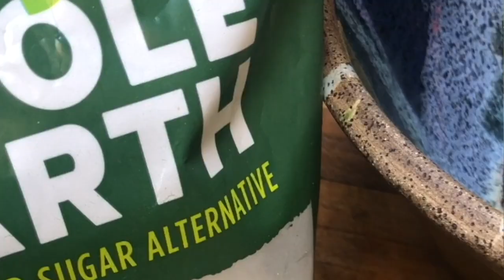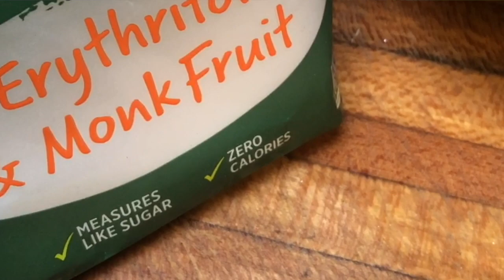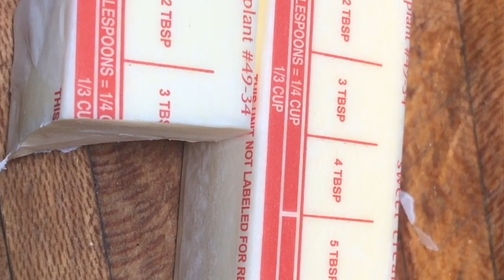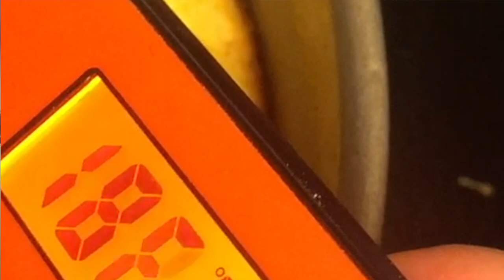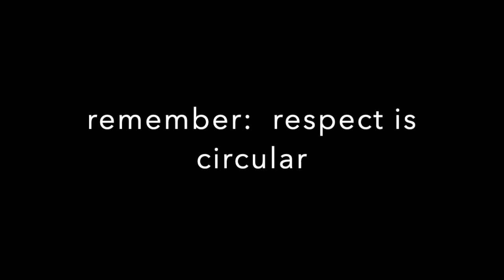Lower Carb Pane d'Arancia Sicilian Orange Cake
This is a lower carb version of the excellent recipe that was recently uploaded by Eva and Harper from Pasta Grammar.  The recipe is theirs and while I describe my lower carb modification, I do not include their recipe.

My version uses monk fruit sweetener instead of sugar, and is a little bit more diabetic friendly.